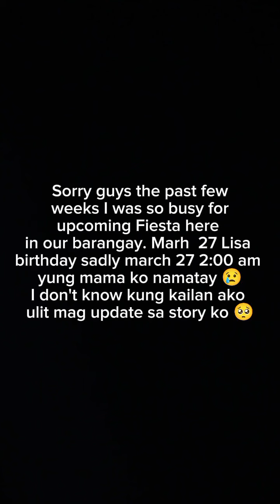You can search my fb Joan Mendoza Malate